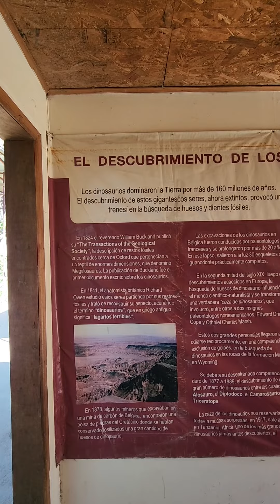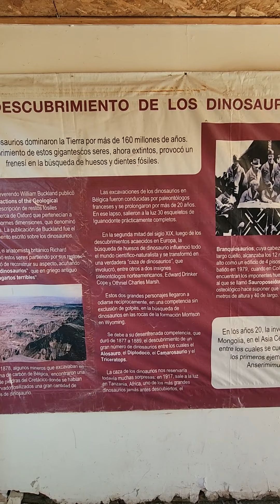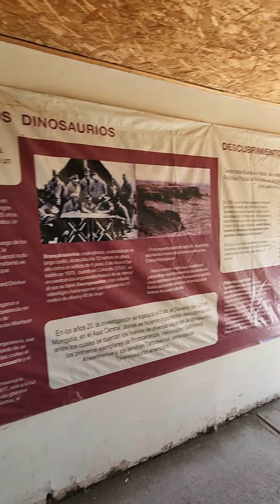el descubrimiento de los dinosaurios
dinosaurios